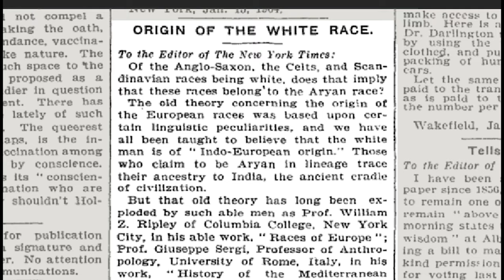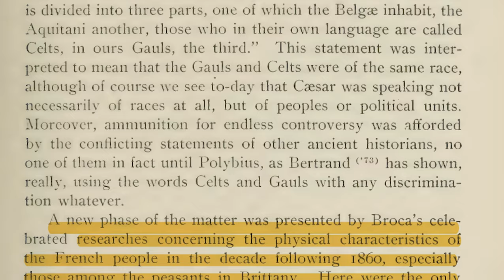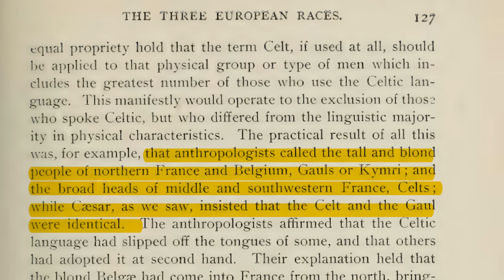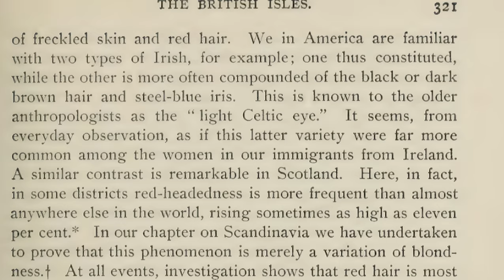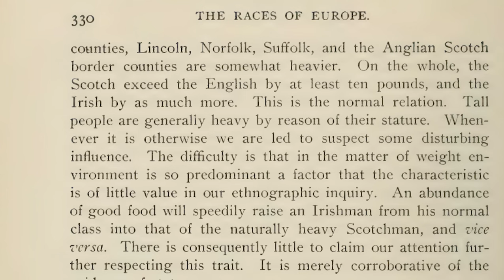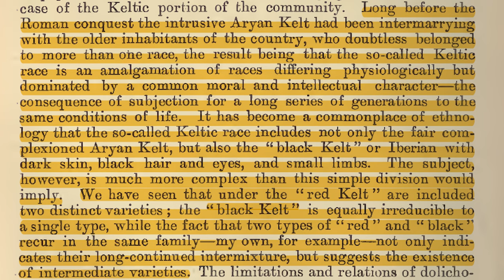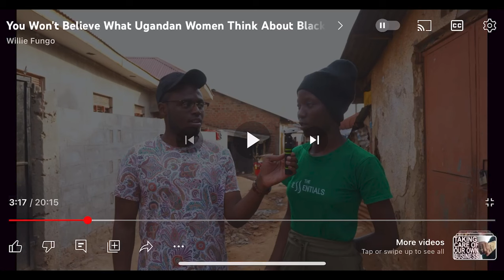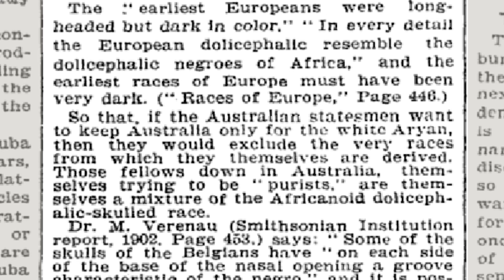Melanated Europe Part 2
This is a continuation of the first European video. This isn't a DEI video but I'm setting the record straight regarding world history. All of the information found in the sources was once well known and accepted. In this presentation, I examine an older New York Times article followed by the book "The Races of Europe" by William Z Ripley. The book "Origin of the Anglo-Saxon Race" is looked at also.